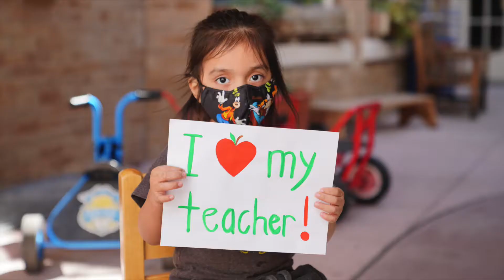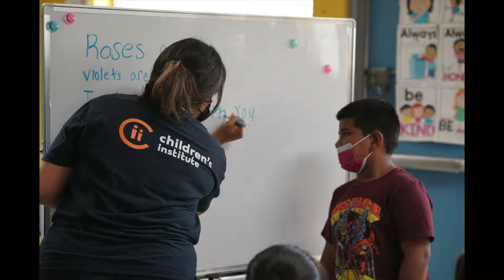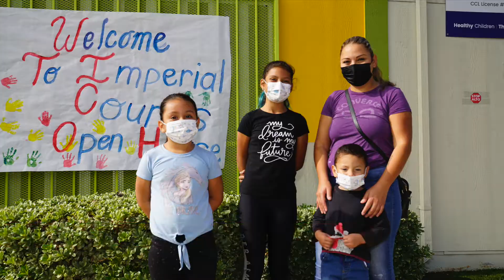Celebrating 2021 in Images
A pictorial celebration of the great work being done by our families, staff, and partners.